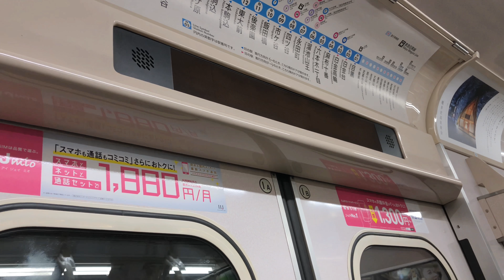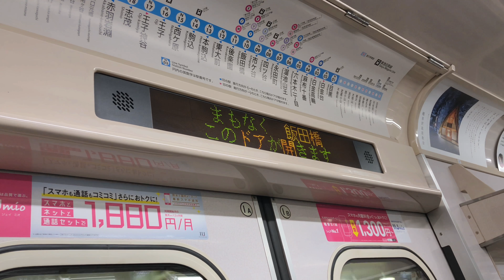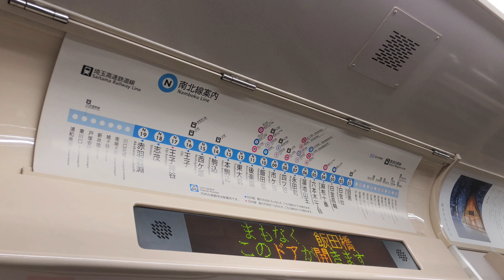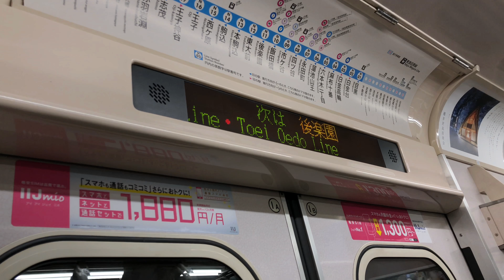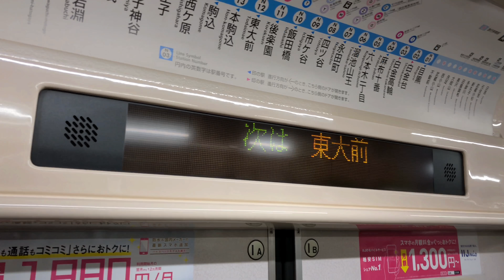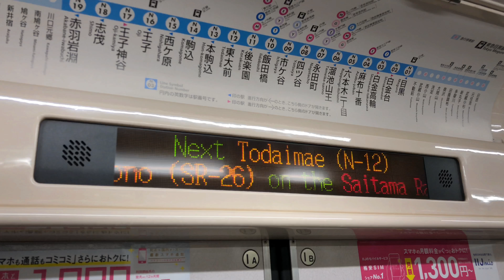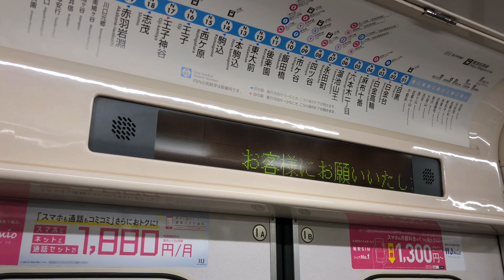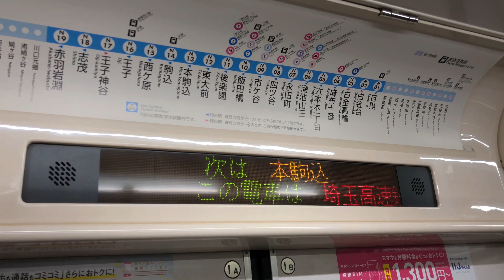後編【南北線自動放送・ROM更新！(4K)】市ヶ谷→駒込間 車内放送・車内モニター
ご視聴いただき、ありがとうございまーーす！
チャンネルの登録も、よろしくお願いします！
次回の動画もぜひ、ご視聴頂ければ幸いです！

《この動画への低評価は、鉄道会社や車両に対する低評価とみなします。》

最後まで説明欄をご覧いただき、ありがとうございました！